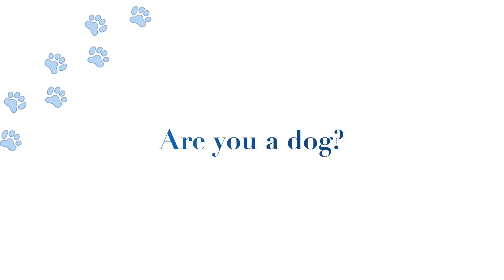Hotel For Dogs Leo Jercinovic Book Report March 2015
Leo's school project from 2015